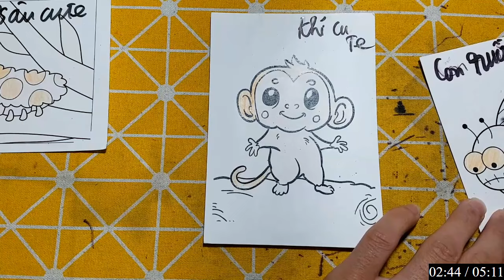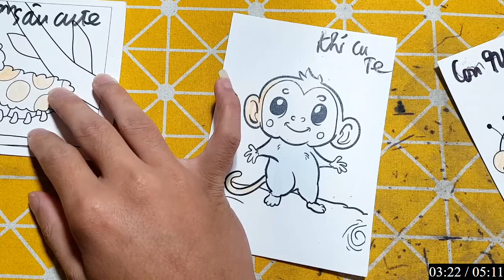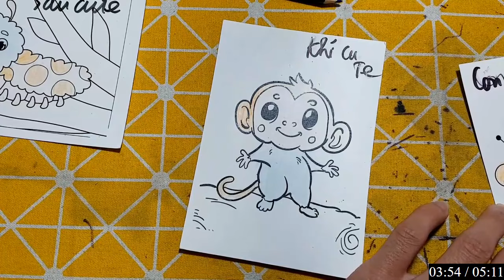Hello Rc | Hướng Dẫn Vẽ Con Vật, Đồ Vật Đơn Giản Bằng Bút Chì: NHÀ KHOA HỌC